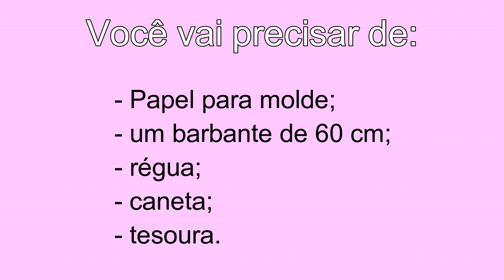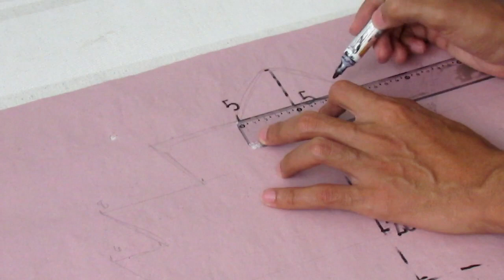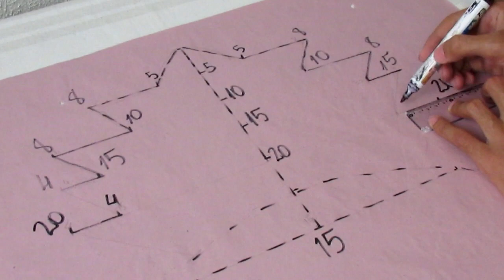DIY Molde de "ABACAXI" para Tapetes de FRUFRU | FAÇA VOCÊ MESMO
Aprenda como fazer o Molde de Abacaxi para Tapetes de FRUFRU e decore a cozinha, presenteie ou tenha uma renda extra! :D

~~ OBS: TODOS OS DESENHOS DAS CAPAS DOS VÍDEOS DE MOLDE SÃO APENAS ILUSTRATIVOS (pintados).
Quando a gente fizer os tapetes pode ser que não sejam de cores exatas, porque usamos retalhos de malha reaproveitados e diversificados.

Tem alguma dúvida? Deixe nos comentários que vamos responder o mais rápido possível!

Ah, comenta aí também se você gostaria de aprender a fazer algum outro molde de tapete de frufru. :)

Quer nos enviar um E-MAIL?

Desenho e edição: Gustavo
Narração: Letícia